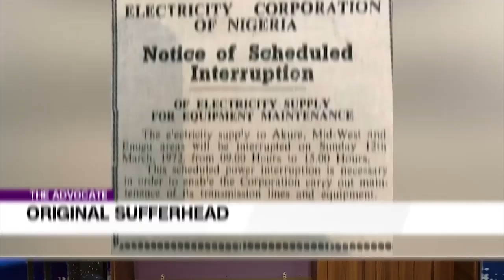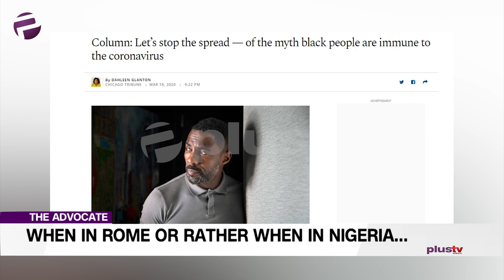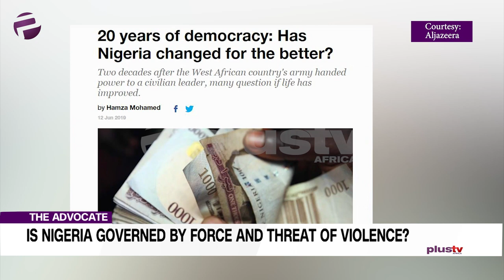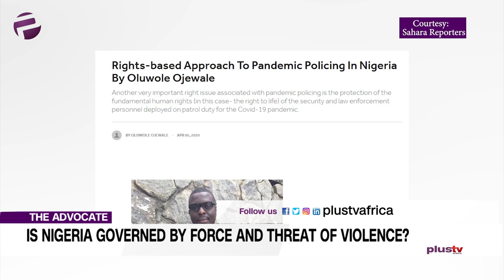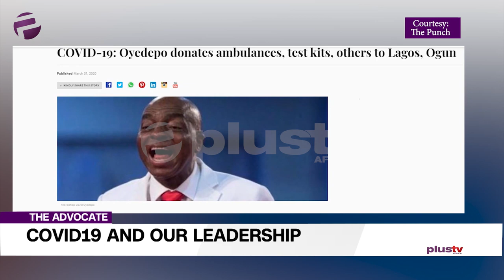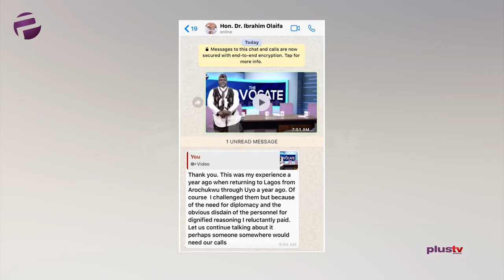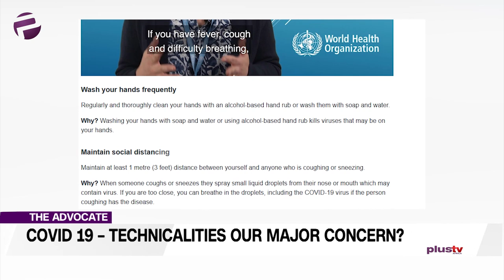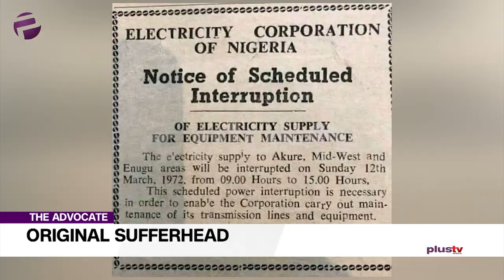Pandemic: COVID-19 Nigerian Returnees, Leadership, Law Enforcement Agents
Coronavirus is in the air – no not literally but you rest assured it’s on today’s line up of the Advocate.

Welcome to the Advocate where your usual suspects are primed and loaded with information and no holds barred discussions just for you.

Ekene will be talking Corona and the awayian Nigerian’s failure to comply with travel ban conditions; is it a case of separating issues: home and away?

Gbenga is back with a bang! and is very much on home territory, he tackles matters at the foundation of our democracy; he is asking: did we ever get things right, to begin with?;

With all the noise swirling around Covid19 and with entire nations on lockdown, Sandra is asking if now is the right time for a preoccupation with technicalities?

Liborous manages to combine two topical issues on one plate – he serves up a two in one: Leadership and coronavirus. You know Liborous… some like it hot!

Dare we say, there’s something for everyone, so be prepared to satiate, after the break.